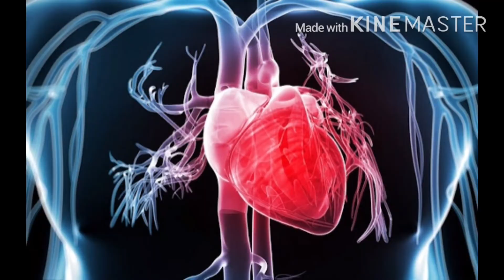9 Beneficios del colágeno 💪🏃‍♀️🏃✅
En este video te doy una definición de lo que es el colágeno, en que nos ayuda y para que sirve.
Espero haber ayudado en algunas de sus inquietudes.
consumir colageno es importante para nuestra salud a medida que vamos envegeciendo ya que nuestra piel se va estirando, nuestro huesos se van debilitando y nuestro cerebro desgastando. al consumir colageno nuestra piel se torna más firme, nuestros huesos, uñas, cabello, y cerebro más fuertes...el colageno tambien nos proteje del alzheimer, ayudando a nuestro cerebro a mantenerse más rejuvenecido y activo.
Los beneficios del colageenos son muchos pero aqui te dejo 9.